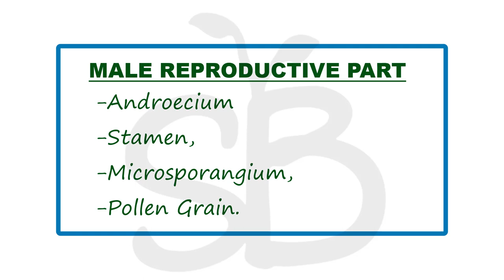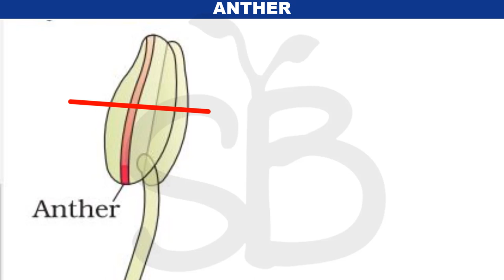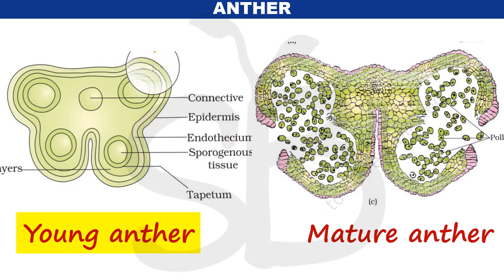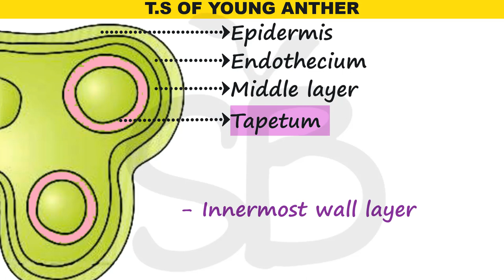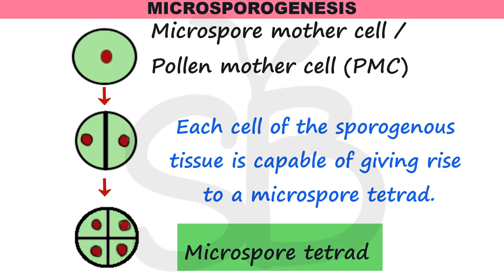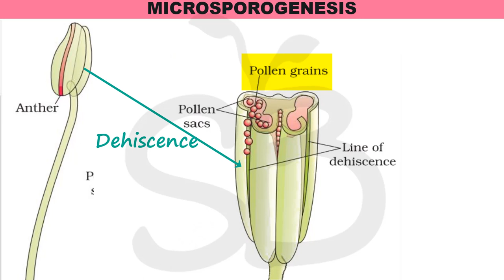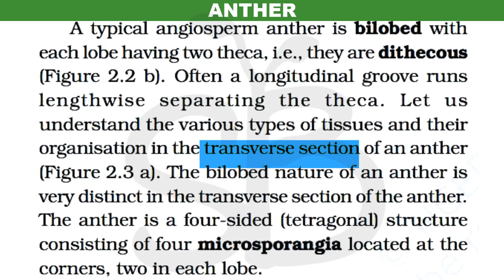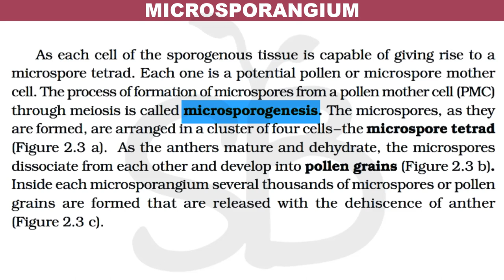STAMEN, MICROSPORANGIUM, POLLENGRAIN SEXUAL REPRODUCTION IN FLOWERING PLANTS STUDYBOTANY MALAYLATHIL